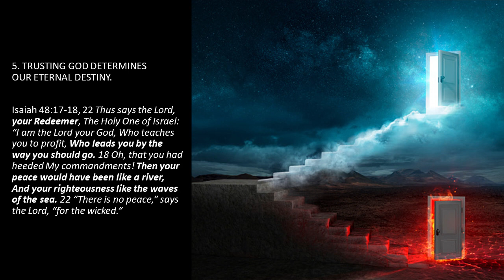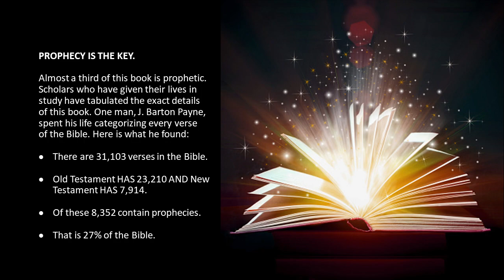PROPHECY REMINDS US TO TRUST GOD WITH OUR ETERNAL DESTINY